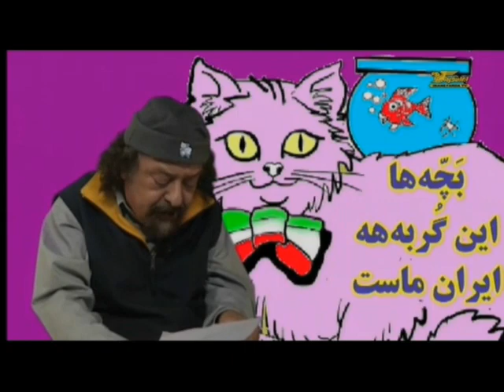هادی و گربه اش جمعه 12 مهر - تلویزیون ایران فردا